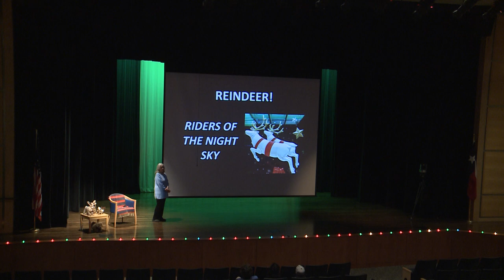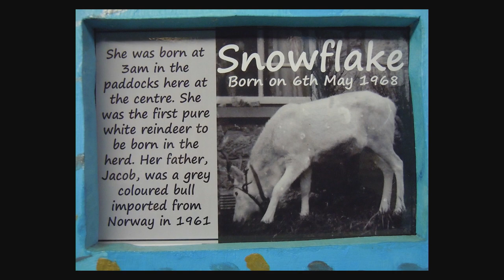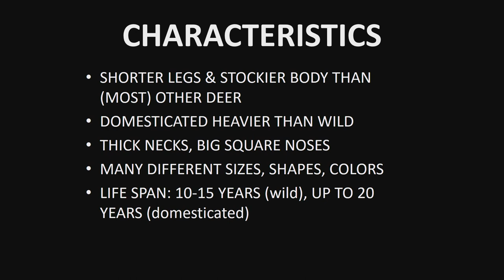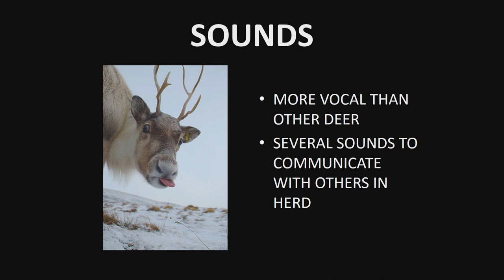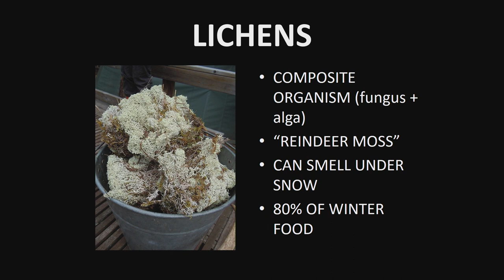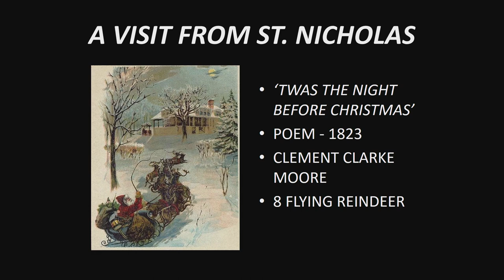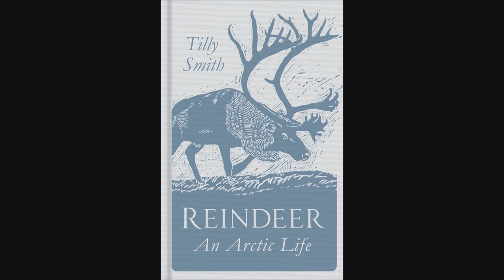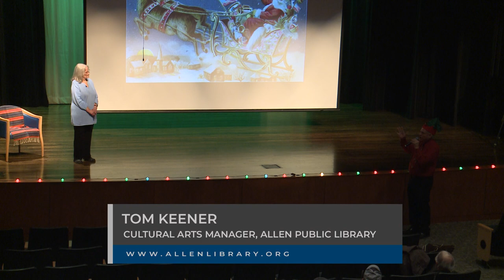The Life and Lore of Reindeer 🦌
Can reindeer really fly?  Learn the answer to that question—and many more—In this illustrated lecture about the life and lore of these legendary animals, from ancient times to the present.  Long before Santa hitched reindeer to his sleigh, they were ridden by people, raced for sport, and even milked for food. Speaker Sharon Hudgins will also tell stories about her personal contacts with reindeer and their herders, from Scotland to Scandinavia, from Texas to Mongolia.

An award-winning author and journalist, Sharon Hudgins has been a lecturer on numerous tours to Europe and Asia for National Geographic Expeditions, Smithsonian Journeys, and Viking Ocean Cruises. She also enjoys photographing reindeer around the world.